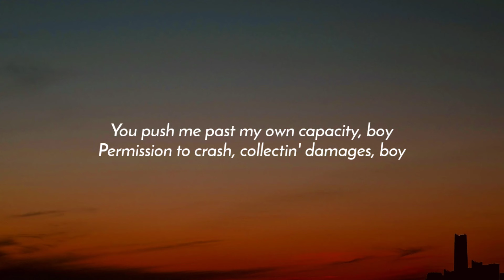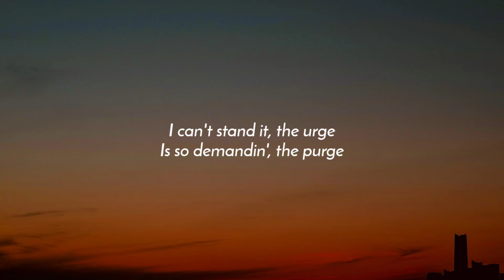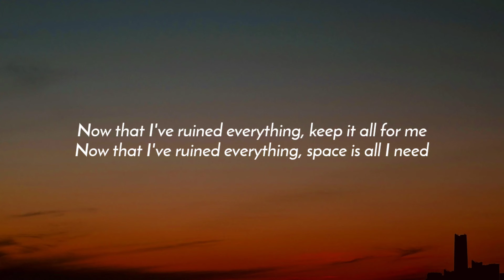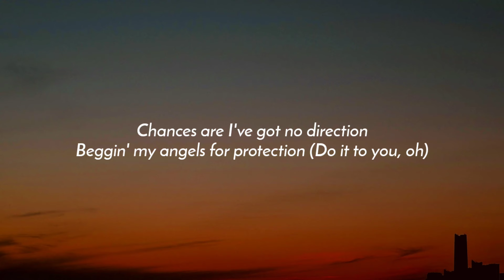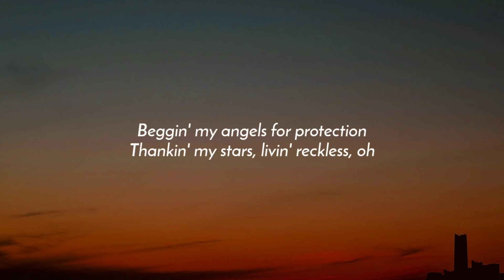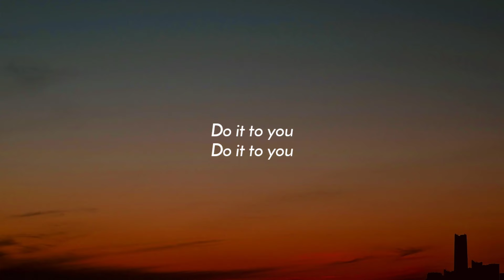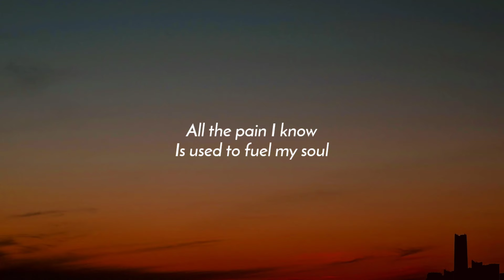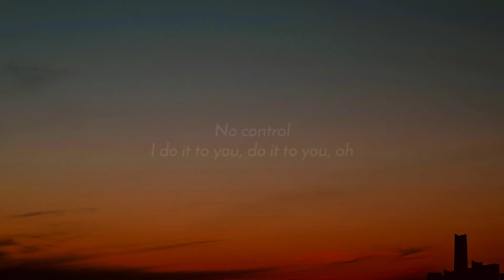SZA - Seek & Destroy (Lyrics)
Lyrics:

[Verse 1]
You push me past my own capacity, boy
Permission to crash, collectin' damages, boy
No reachin' or grabbin' for more clarity now
Seek and destroy, all missiles deployed

[Chorus]
Do it to you
I had to do it to you
Do it to you, oh
Don't make me do it to you
I hate to do it to you, oh
Do what I gotta do, oh

[Verse 2]
I can't stand it, the urge
Is so demandin', the purge
So necessary, the art of war
Goddamn it, I'm drained
Now that I've ruined everything, I cannot complain
Now that I've ruined everything, I'm so fuckin' free
Now that I've ruined everything, keep it all for me
Now that I've ruined everything, space is all I need

[Bridge]
Chasin' fat ass and fake connections
Chasin' façades in all directions
Chances are I've got no direction
Beggin' my angels for protection (Do it to you, oh)
Danger arise and I deflect it
New dick arrives and I erect it
Beggin' my angels for protection
Thankin' my stars, livin' reckless, oh

[Outro]
All the pain I know
Is used to fuel my soul
No control
I do it to you, do it to you, uh
All the hurt I know
Is used to heal my soul
No control
I do it to you, do it to you, oh